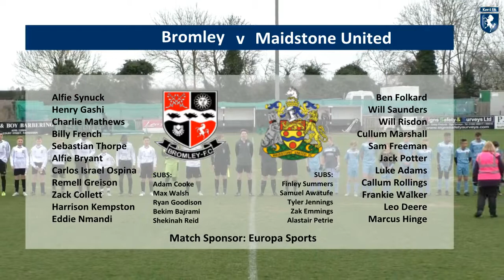Kent FA U13s Boys Cup Final | Bromley vs Maidstone United